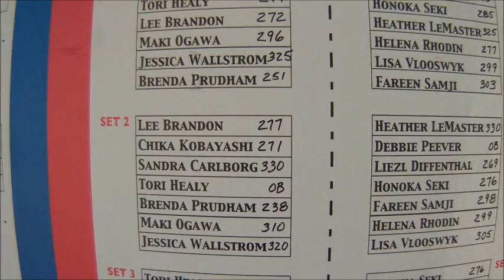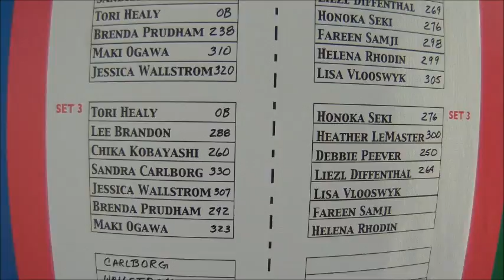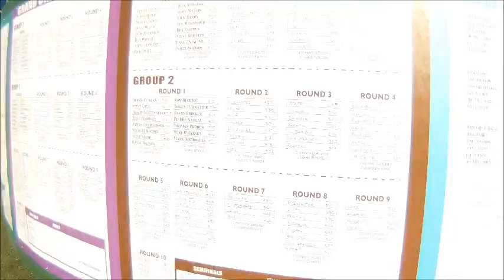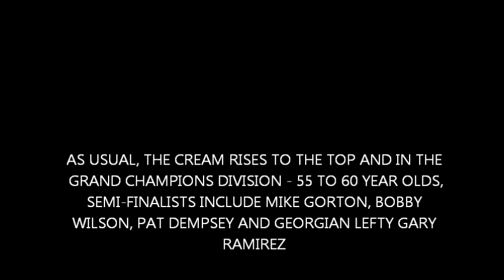REMAX 2013 LADIES DAY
HERE'S SOME OF THE FIRST DAYS ACTION AT THE MEQUITE REGIONAL SPORTS COMPLEX.  HOST VENUE TO THE REMAX WORLD LONG DRIVE CHAMPIONSHIPS.  THE WINDS WAS HELPING AND FROM THE LEFT,. SOME BIG NUMBERS WERE PUT UP TODAY...